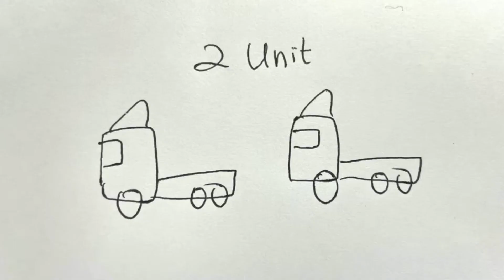Container Shoring. two Scania tractor heads in one container